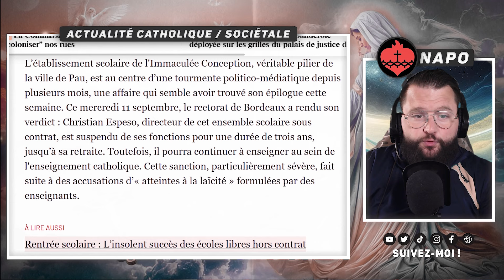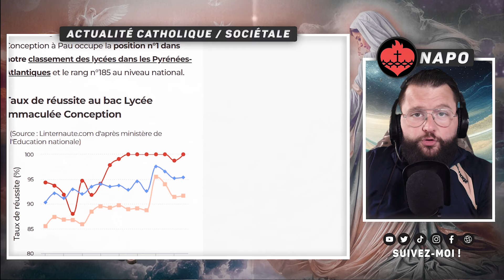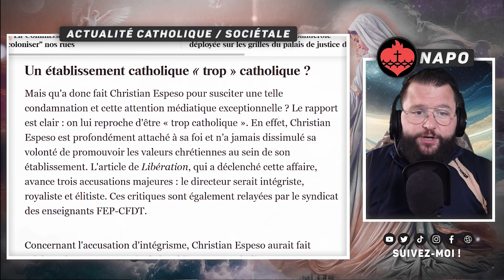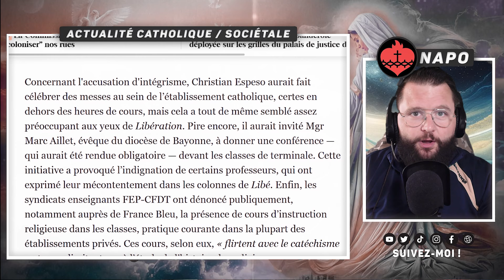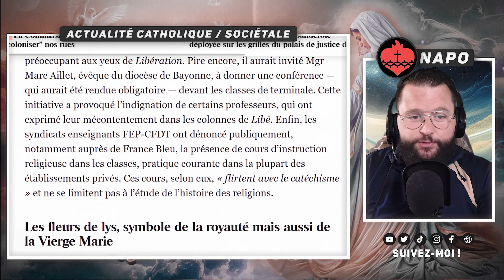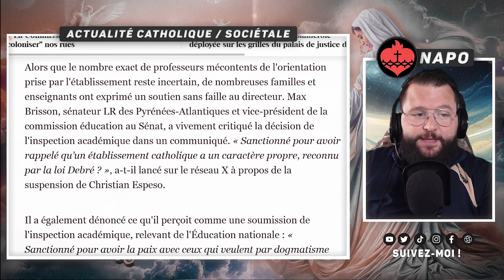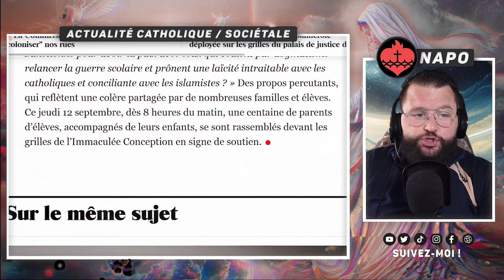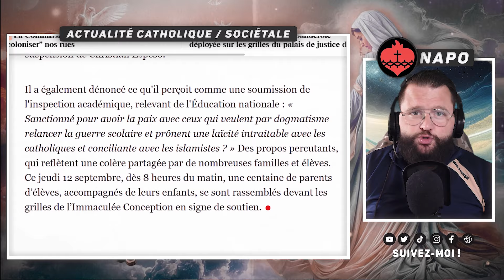Pau : Un lycée catholique trop catholique, le directeur suspendu ✝️